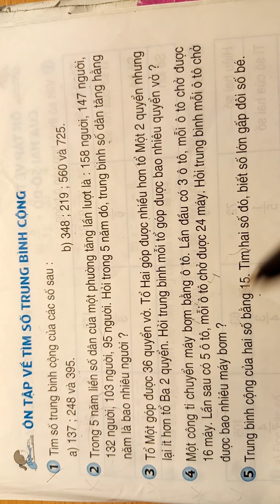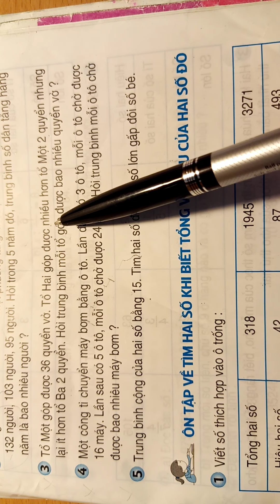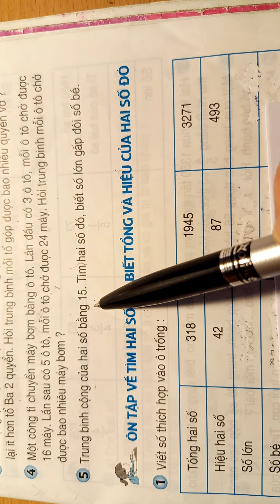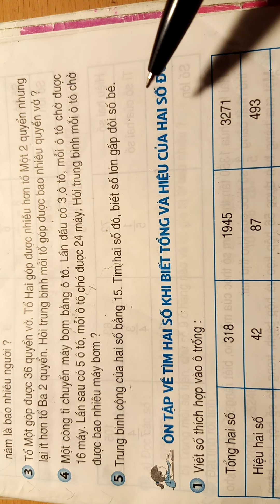Ôn tập về tìm số trung bình cộng(tr.175) SGK Toán 4